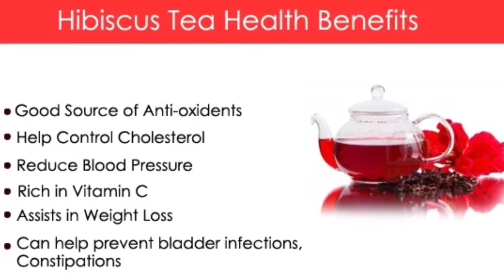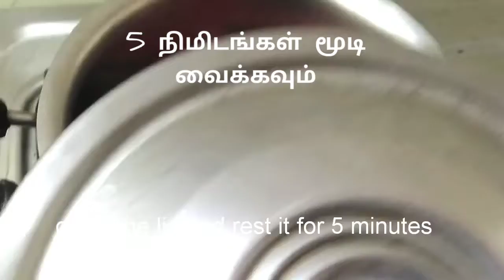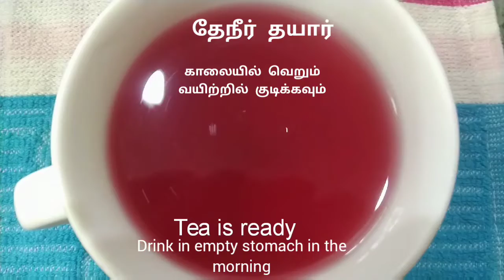Hibiscus Tea for weight Loss / Herbal Remedy for Blood Pressure / Sembaruthi Tea/ Caffeine Free Tea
Hibiscus Tea easy to make a Caffeine free Tea..This tea helps to manage weight, health issues like blood pressure, Pcod, irregular menstruation, high cholesterol, improves digestion and gives glowing skin when consumed regularly

you can drink it warm or cold

Caution: Pregnant women and lactating mothers, infants should not consume this tea..

Please let me know if you try out recepies.. I would love to hear from you.

It helps us to grow..